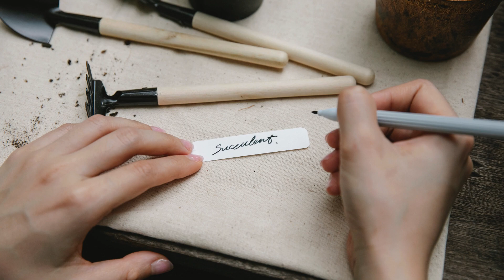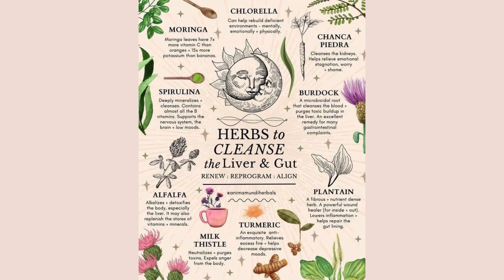Garden Day spring2024flower summerfloweringplant summertime flowers what is blooming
It's June in the garden. What's blooming? What are you planting in your garden in June?
Let's Go...